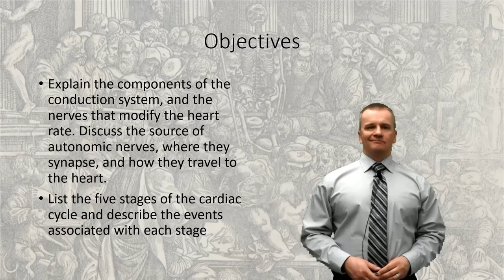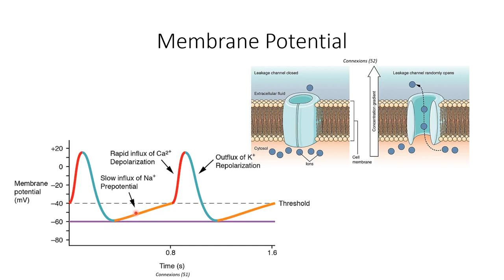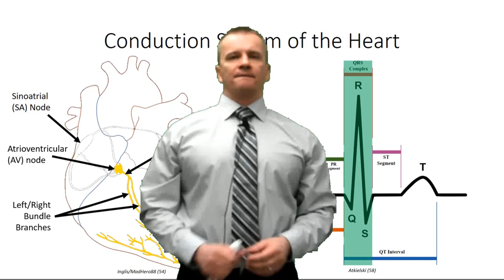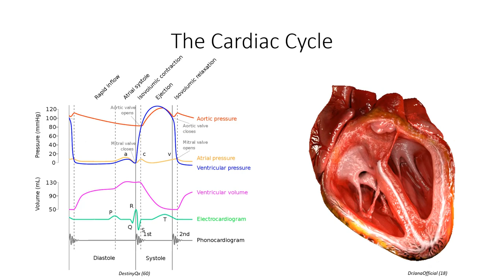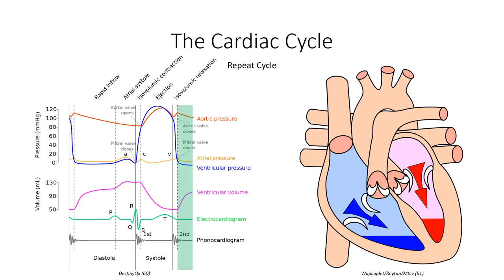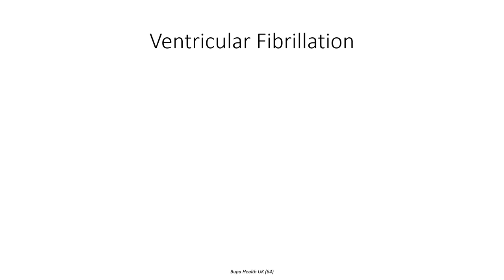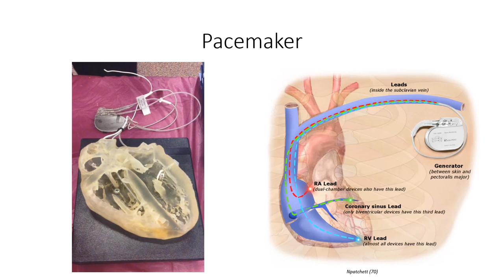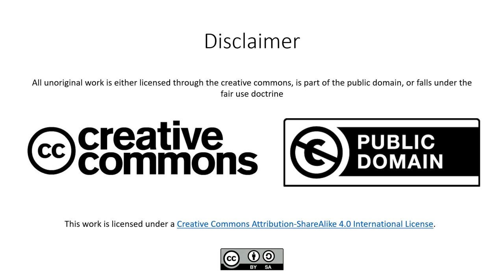The Heart 2: Conduction and the Cardiac Cycle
The second installment on heart anatomy.  This video looks at the conduction system of the heart and combines this information with the details from the first segment to explain the cardiac cycle